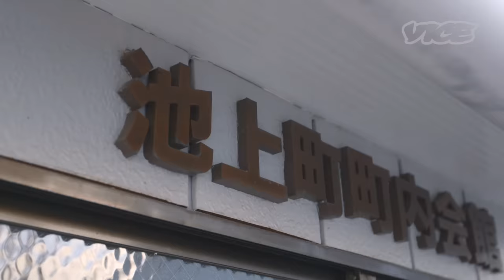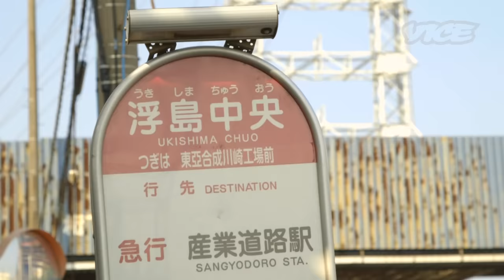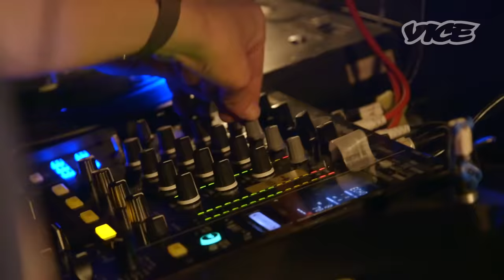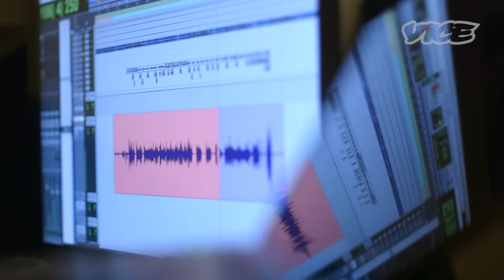MADE IN KAWASAKI 工業地帯が生んだヒップホップクルー BAD HOP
※タイトルを変更して、再アップさせて頂きました。

住みたい街ランキングにも入り、最近では「ムサコマダム」なんて言葉も使われるようになった川崎市中原区武蔵小杉。川崎市のちょうど真ん中辺りに位置しており、現在では高級高層マンションや商業施設、ホテルなどが次々と建設され、一躍「オシャレな街」として広く認知されている。

しかし同じ川崎市でも、最も東に位置している川崎区になると様相は大きく変わる。沿岸は京浜工業地帯に属し、現在も埋め立て地の造成が進む。大規模な石油コンビナートや、製鉄所などの工場が多数存在しており、お世辞にも環境が良い場所とは言えない。

そんな川崎区の工業地帯に存在するのが池上町。戦後、労働者として集められた在日韓国・朝鮮人が不法占拠したまま形成したコリアンタウンを擁し、「日本で一番空気が悪い場所」と称され、産業道路と貨物線路に囲まれた陸の孤島のような町である。

ここ池上町をホームタウンとしているのがBAD HOP。「高校生ラップ選手権」でもお馴染みの双子ラッパー2WINのT-PABLOWとYZERR、そしてTIJI JOJO、BARK、VINGO、DJ KENTA、YELLOW PATO、G-K.I.D.、BENJAZZY、AKDOW、2WINの兄であるMASAらが所属する二十歳前後のヒップホップクルーだ。決して恵まれているとは言えない家庭環境、そして毎日の生活の中から、彼らはどんな日々を過ごしてきたのだろう。何を掴んだのだろう。

「自分らの過去は普通じゃない。何かに怯えて毎日を生活してきた。でも音楽で、ラップで、自分らは変わることができた」

川崎の町でBAD HOP（イレギュラーバウンド）したボールは、いつまでも止まることなく転がり続ける。

原題：MADE IN KAWASAKI（2015）